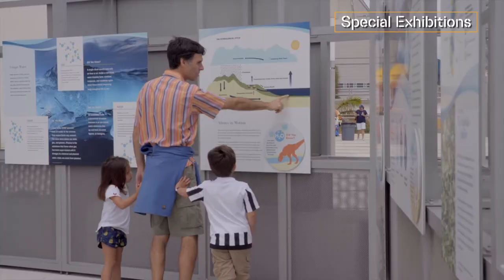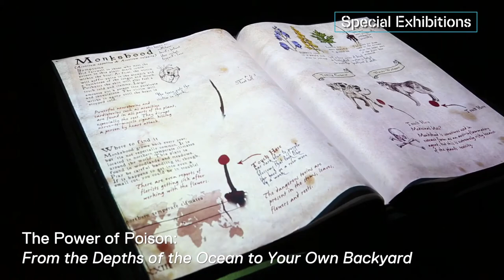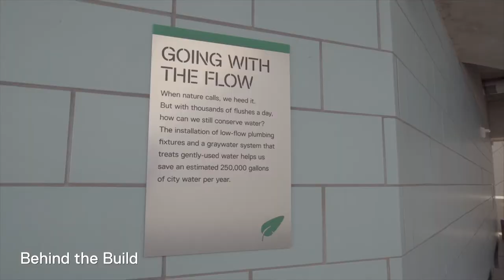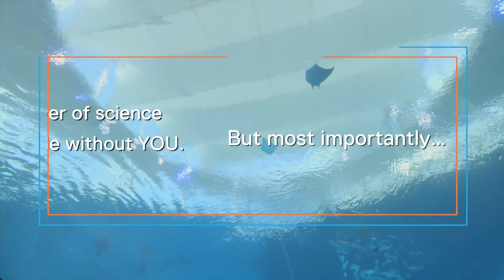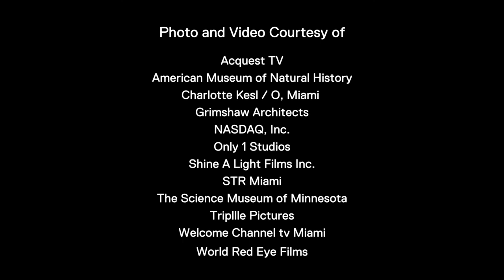Frost Science: A Year in Review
As South Florida’s aquarium, planetarium and science museum, we’re commemorating our one-year anniversary of sharing the power of science with the community. Take a look back at Frost Science’s most memorable moments and achievements in Downtown Miami’s Museum Park over the past year. Explore more at frostscience.org.